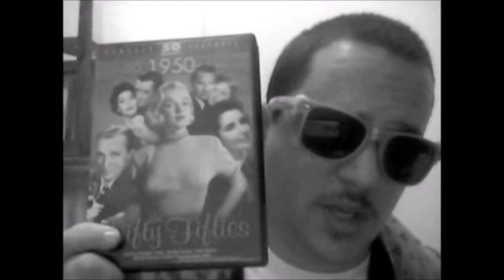The Second Woman (1950) movie review.